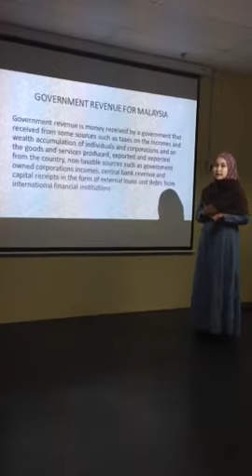The Source of Malaysia Government Revenue